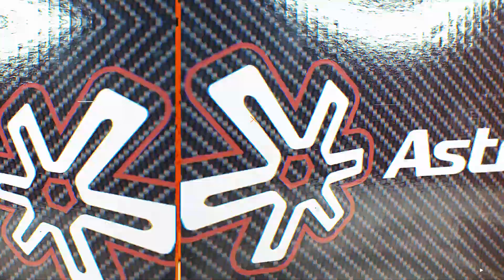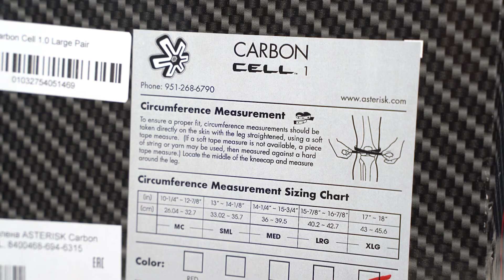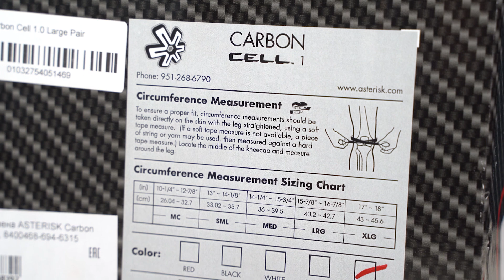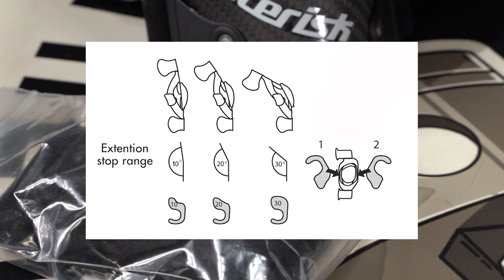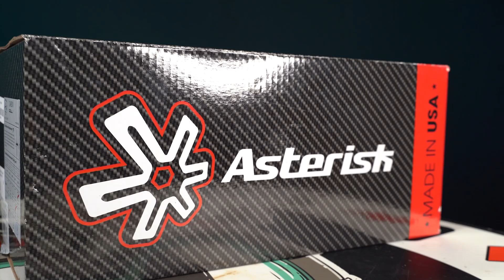Защита колена - брейсы Asterisk Carbon Cell 1